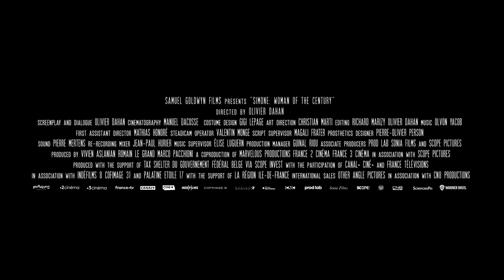SIMONE: WOMAN OF THE CENTURY Trailer (2023) Elsa Zylberstein, Drama Movie